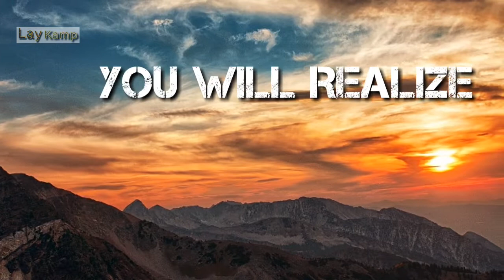Motivational WhatsApp status || It's very hard